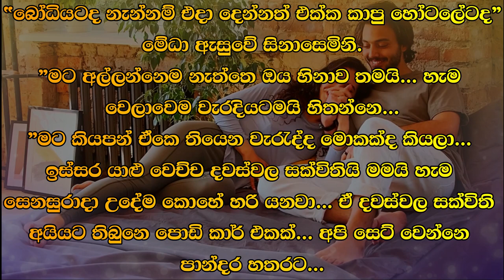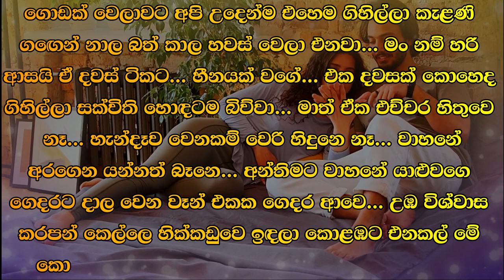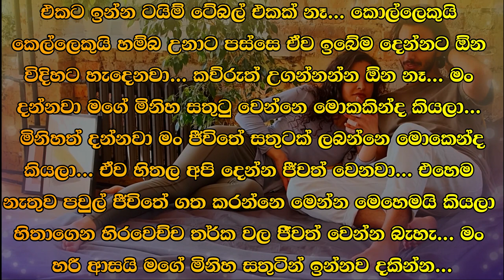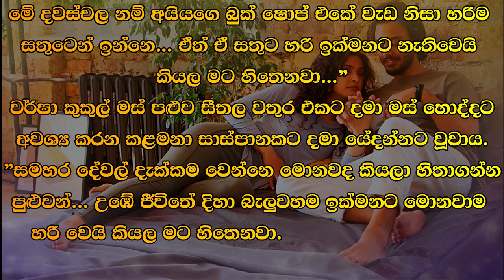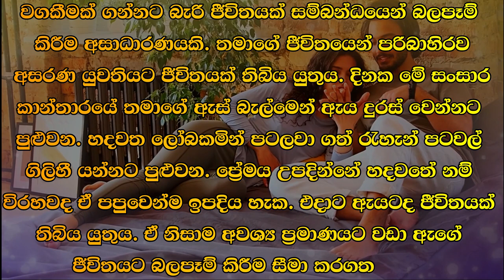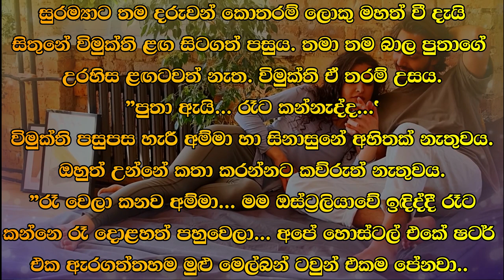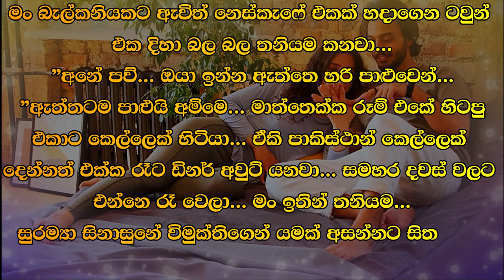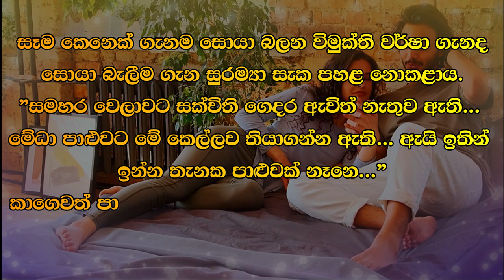❤ වර් ෂා - Warsha 51 ❤ | පොත් ගන්න එක ජනවාරි වලින් නතර වෙන්නේ නෑනේ.. | VishwaNovels | Sinhala Novels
කතාවෙන් බිඳක්: "ස්කූල් සීසන් එකට කළින් බුක්ෂොප් එක පටන් ගන්න ලැබිච්ච එක ලොකු දෙයක් නේද...”
වර්ෂා එසේ ඇසුවේ ඔහුගේ කල්පනාව වෙනතකට යොමු කරන්නටය.
මි..."
ඔහුගේ මුවින් පිටවූයේ එපමණකි.
''අපි ස්කූල් බුක්ස් වලට ලොකු ඩිස්කවුන්ට් එකක් එහෙම දුන්නොත් ඔකොම කස්ටමස්ලා අපට කැඩිලා එයි. ඊට පස්සේ එයාලා අපිට හුරු වෙයි... පොත් ගන්න එක ජනවාරි වලින් නතර වෙන්නේ නෑනේ.

A bit of the story: "Isn't it great to be able to start the bookshop before the school season..."
Varsha asked to divert his thoughts.
I..."
That was all that came out of his mouth.
"If we give such a big discount to school books, all the customs will be angry with us. After that they will get used to us... Buying books will not stop from January.

Time Codes
0:00 - Intro
0:05 - Love Story
09:51 - End